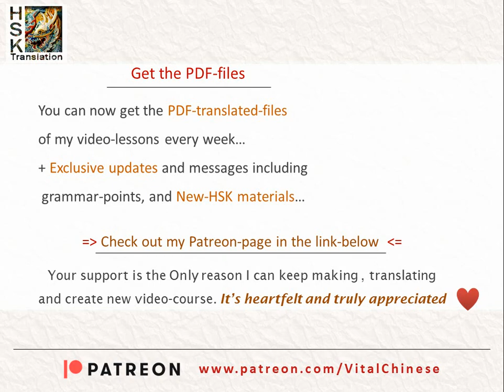Get the PDF-translated-files of my videos every week on my Patreon page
+ Exclusive updates and messages including, grammar-points, and New-HSK materials.
Your support is the reason I can keep making new Chinese Courses and video-lessons. 谢谢你们的爱。